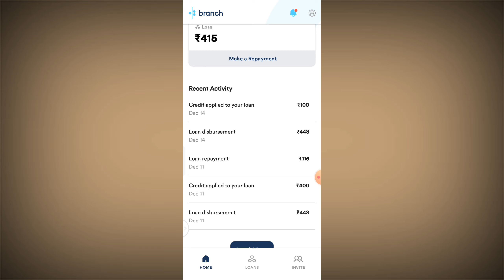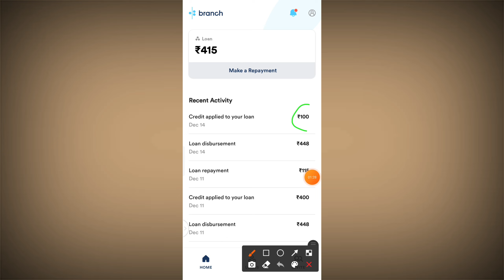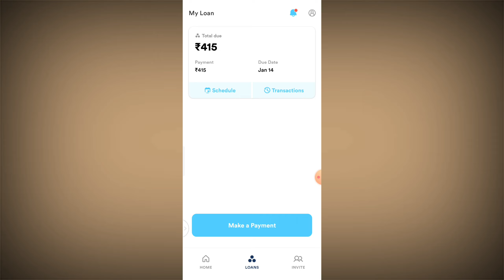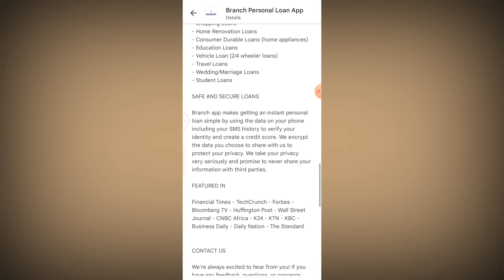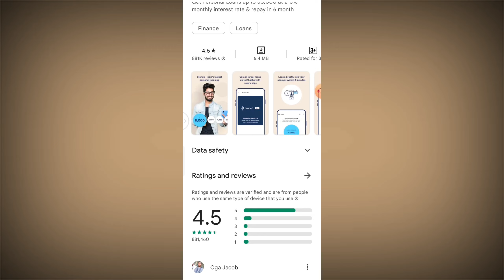new pay later app 2022 today | fast approval loan app 2022 | mobile se loan kaise le 10000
Your queries ✅
pay later app 2022
top new loan app 2022
pay later
top 5 pay later